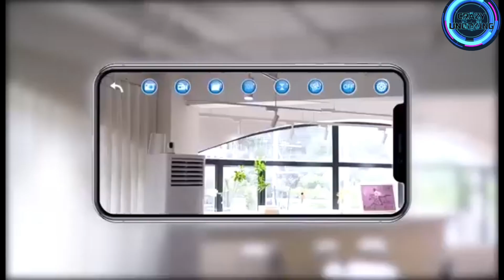Hawk Drone Helicopter 🚁 Hawk | Rc Type Drone Helicopter With Camera 💯😲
Experience the thrill of flight with the Hawk Drone Helicopter! This high-performance drone is designed for both beginners and seasoned pilots, offering an impressive range, precise controls, and stunning aerial capabilities. With its sleek design, HD camera, and robust build, the Hawk Drone Helicopter is perfect for capturing breathtaking views and performing daring maneuvers. Get ready to soar the skies like never before!